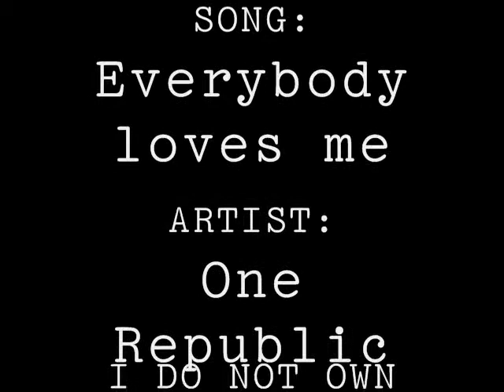Everybody loves Gears ;)